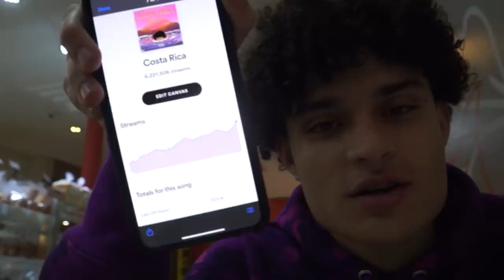Bankrol Hayden - Lil Mosey EUROPEAN TOUR Vlog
EUROPE 2020
Filmed & edit : @oscardayz